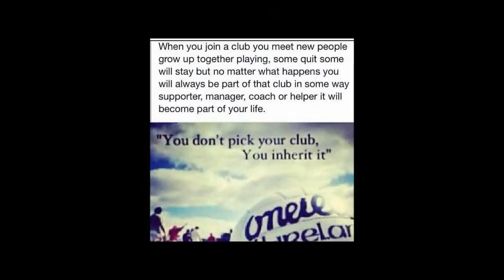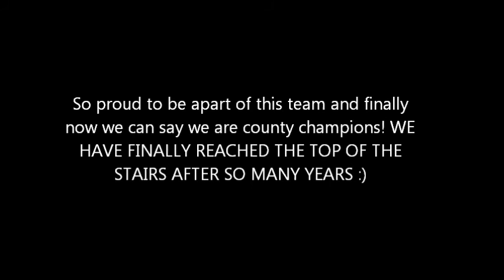Ballivor Ladies county Champions 2015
Junior B championship :)